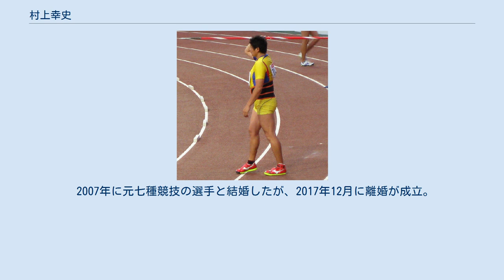村上幸史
村上 幸史（むらかみ ゆきふみ、1979年12月23日 - ）は、日本の陸上競技選手。
専門はやり投。
アテネオリンピック・北京オリンピック日本代表。
2009年ベルリン世界陸上競技選手権大会銅メダリスト。
愛媛県の離島である越智郡生名村（現・同郡上島町）出身。
日本大学卒業、スズキ浜松アスリートクラブ所属。
日本大学文理学部体育学科助教。
身長186cm。
体重100kg。
血液型AB型。
 中学時代は軟式野球部に所属。
ノーヒットノーランを3回達成したことがあり、強豪校から勧誘が殺到するほどの好投手だった が、中学校の体育の授業でハンドボールをやっていた時に陸上部の顧問の目にとまり、「日本一になりたくないか？」と言われ、やり投への転向を決意したという。
「勝つのも負けるのも自分次第、というところにも魅力を感じました」と語っている。
全国的な投てき競技の強豪校として知られる今治明徳高等学校に進学し、陸上競技部に入部した。
 1年時の県大会には110mハードルに出場。
2年時の1996年には、インターハイやり投で優勝（記録65m80）。
3年時の1997年インターハイでは、やり投（記録68m06）と円盤投（記録53m28）の2冠を達成した。
同年秋には愛媛県東予地区選手権やり投において76m54のジュニア日本記録(当時)を樹立。
 1998年に日本大学に進学。
同年、フランスのアヌシーで開催された第7回世界ジュニア選手権男子やり投で銅メダルを獲得した。
これは日本投てき史上、世界大会初のメダルであった。
3年時の2000年に第84回日本陸上競技選手権大会やり投で初優勝（以降2011年まで大会12連覇）。
4年時の2001年には第21回ユニバーシアードで7位入賞。
日本インカレでは80m59の日本学生新記録を樹立。
日本人3人目の80mスローワーとなった。
 2002年、スズキに入社。
同年の釜山で開催された第14回アジア大会に左頸骨の疲労骨折の重症をおして出場し銀メダルを獲得した。
アジア大会後に左頸骨の手術に踏み切った。
短助走での投てき技術の向上と、足の回復もあって、2004年シーズンには自己記録を81m71にまで伸ばし、アテネオリンピックに初出場するも78m59で予選敗退。
2006年には自身2度目となる第15回アジア大会の銀メダルを獲得するも、2005年ヘルシンキ世界選手権では68m31、2007年大阪世界選手権では77m63、2008年北京オリンピックでは78m21と世界大会では4大会連続で予選落ちとなり、世界大会決勝進出の目標は果たせないでいた。
 2009年8月21日、ドイツ・ベルリンで開催された第12回世界選手権の男子やり投予選で83m10（当時日本歴代2位）を投げて決勝進出を果たし、8月23日の決勝では2投目で82m97を投げて3位になり、銅メダルを獲得した。
オリンピックと世界選手権を通じて、男子やり投種目の日本人選手初のメダリストとなった。
また世界陸上大会のフィールド競技における日本人のメダル獲得者は、2001年大会で銀・2003年大会で銅の男子ハンマー投・室伏広治以来二人目である。
 その後、2009年内に開催されたスーパー陸上2009では2位、第18回アジア選手権では優勝。
12月には日本陸上競技連盟の年間MVP（アスリート・オブ・ザ・イヤー）に選出された。
 2010年第16回アジア大会では決勝の2投目で自己ベストの83m15（当時日本歴代2位）を出して、アジア大会3度目の出場で初めて金メダルを獲得した。
 2011年5月、セイコーゴールデングランプリ川崎で国内開催大会での自己ベスト記録（当時）となる82m90で優勝。
同年7月10日、神戸総合運動公園ユニバー記念競技場で開催された第19回アジア選手権で自己ベスト記録（当時）となる83m27の投擲で2連覇を達成。
8月14日にも愛媛県総合運動公園陸上競技場で開催された国体予選で自己ベスト記録（当時）を83メートル53 に伸ばし、9月1日、韓国・大邱での第13回世界選手権に挑んだが、1投目の80m19を出した後、2投目以降に記録を伸ばせずに予選落ちした。
 2012年6月9...